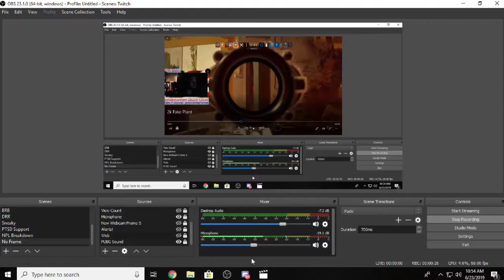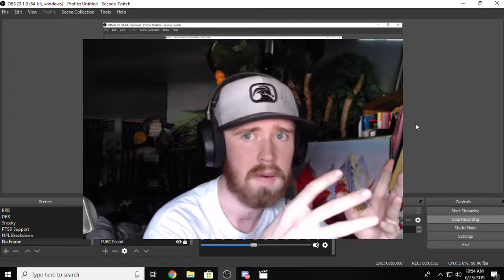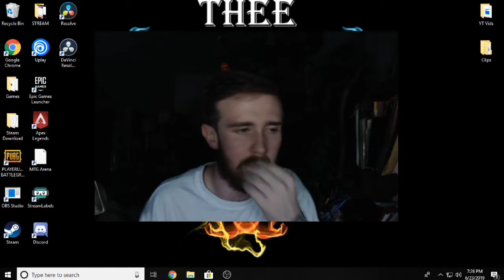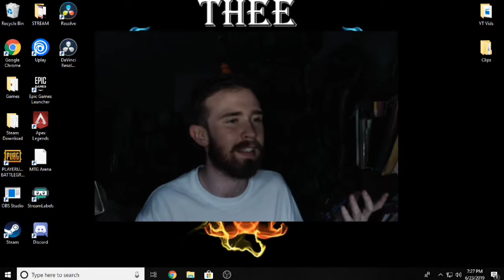A Rainbow Six Siege Thrill Ride